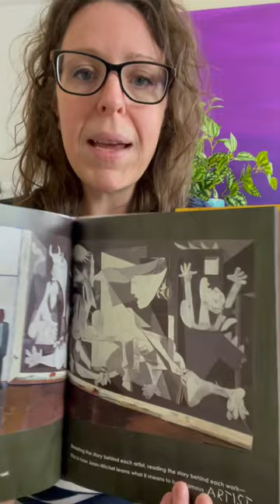Basquiat — Art Book for Kids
Let’s celebrate Black History month with story books about many fascinating African American artists whose work shaped modern art!

All month I’m sharing quick peeks into books that introduce your kids to these amazing artists — and you can find the full book list

The African American Art history workshop is $10 off this month and features these artists:

🎨Jacob Lawrence
🎨Alma Thomas
🎨Gordon Parks
🎨Faith Ringgold
🎨Horace Pippin
🎨and Augusta Savage

Sign up for The Studio waitlist to join the next time enrollment is open and you’ll find these artists in the library:

🎨Faith Ringgold
🎨 David Drake
🎨 Romare Bearden
🎨 Laura Wheeler Waring
🎨 Jacob Lawrence